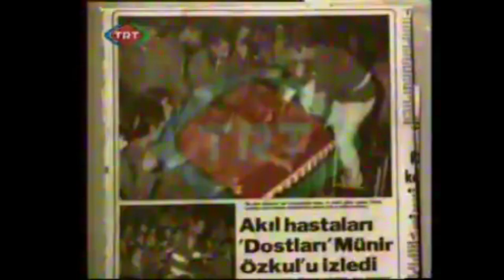Münir Özkul Alkol Problemini ve Nasıl Üstesinden Geldiğini Anlatıyor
Münir Özkul, TRT'de yayınlanan İşte Hayatınız programında, alkol problemini ve nasıl üstesinden geldiğini dürüstçe anlatıyor.